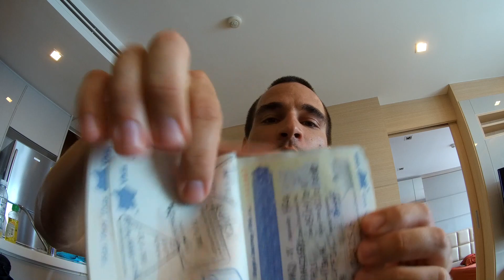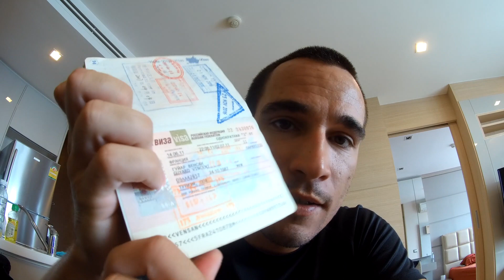Le voyage, l'une de mes 3 écoles [FireCast #85]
Aujourd'hui, je te parle de mes 3 écoles et je te dis tous les voyages que j'ai fait dans ma vie !

🔥 La Méthode Guyard et mes autres programmes d'entraînement ainsi que mon guide ''Devenir et être un meilleur Pompier''

🔥 🔥 Mon histoire : 🔥 🔥

Vincent Guyard